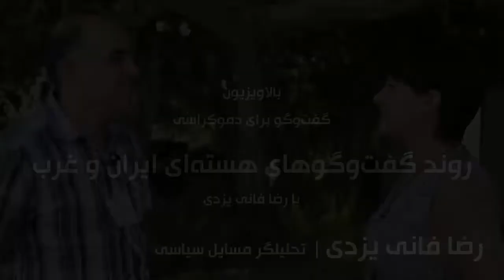روند گفت‌وگوهای ایران و غرب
مذاکرات هسته‌ای ایران به کجا خواهد انجامید؟ چشم‌انداز آینده مذاکرات هسته‌ای ایران و غرب را چگونه می‌بینید؟ تا چه میزان به آینده مذاکرات هسته‌ای ایران با کشور‌های ۵ به علاوه یک امیدوار هستید؟ تحولات اخیر منطقه چه تاثیر بر این روند مذاکرات خواهد گذاشت؟ این پرسش‌ها را با رضا فانی‌یزدی مطرح کردیم.